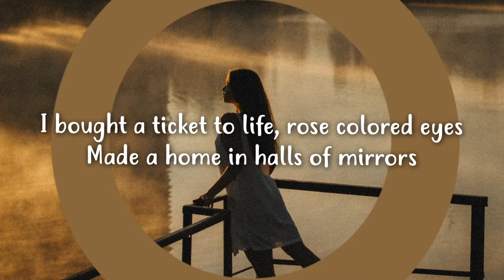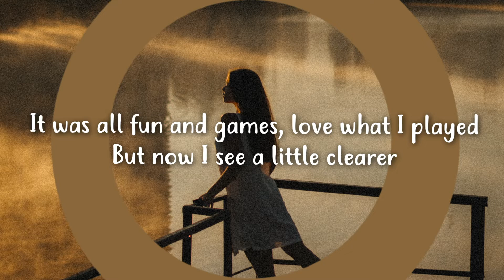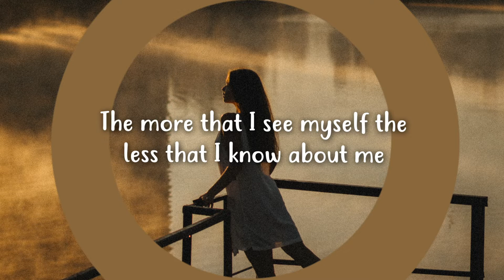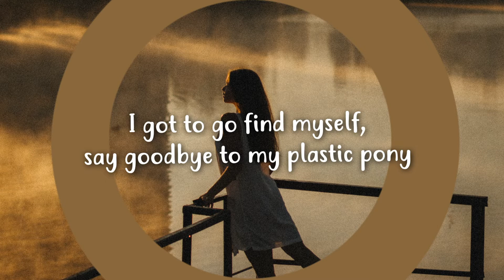mxmtoon - plastic pony (Lyrics)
mxmtoon - plastic pony

▶️ Watch & share mxmtoon - plastic pony